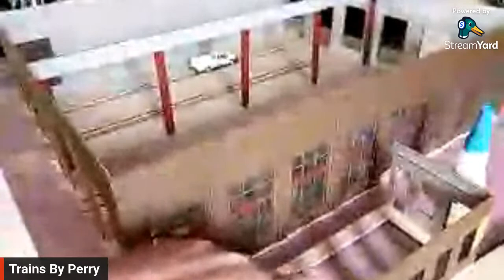Sunday Brunch "Group" Kit Build (May 7 2023)